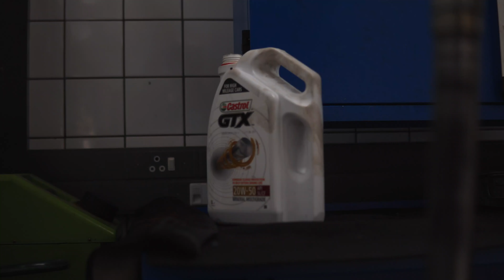Shekinah's Static Opel